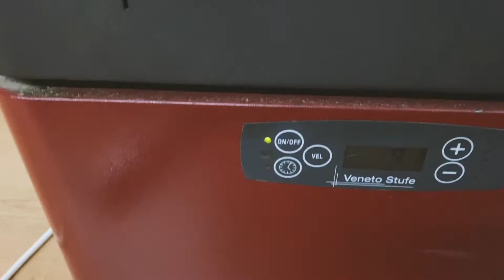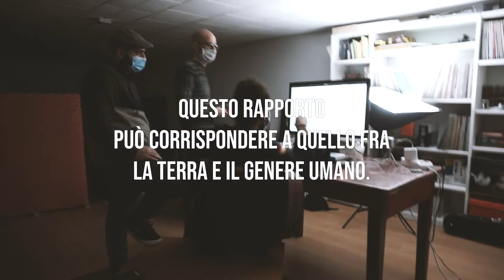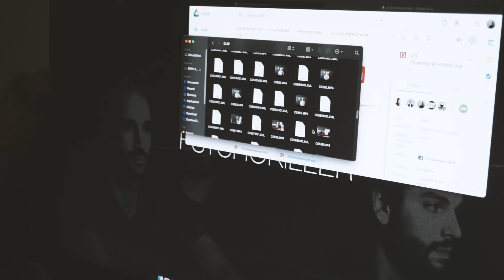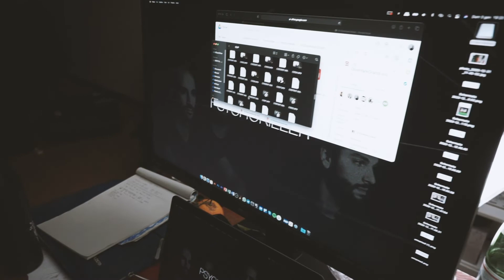Songwriting - Rifinire il testo di una canzone [DENTRO LA BAND #24]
Ci siamo riuniti per fare un po' di songwriting e rifinire i testi delle canzoni, l'ultimo step prima di tornare in studio per concludere le registrazioni dell'Ep. Per la maggior parte del tempo ci siamo concentrati lavorando sui testi ma abbiamo sfruttato il momento per registrare un paio di altri video (uno l'avete già visto, l'altro arriverà a breve).

Supportaci con un like, l'iscrizione al canale e un commento.